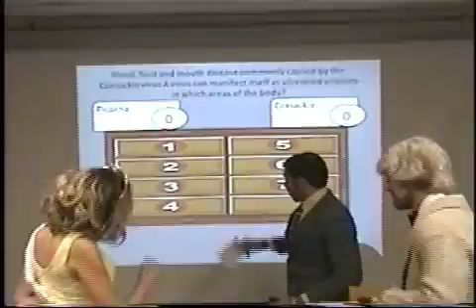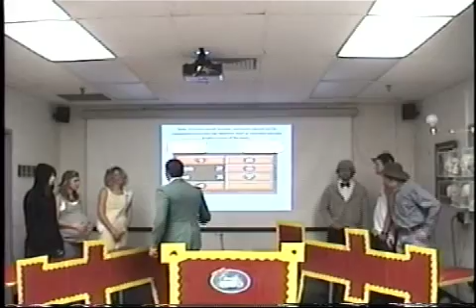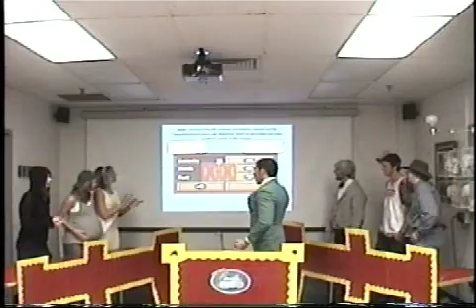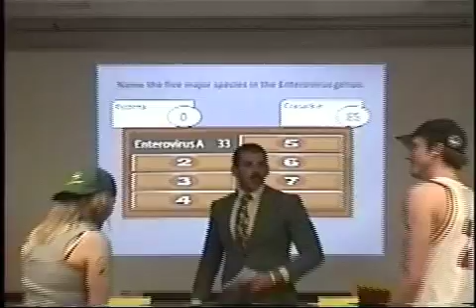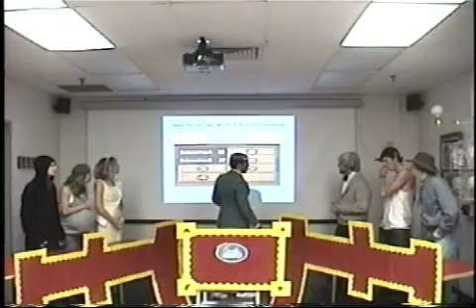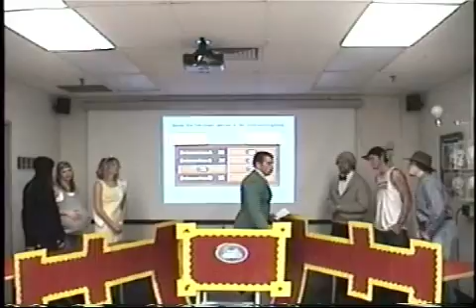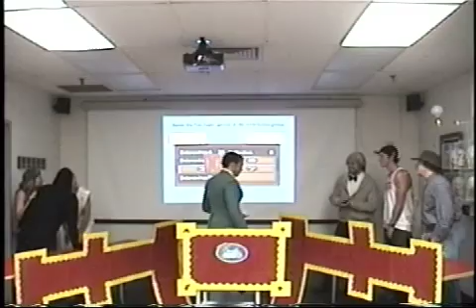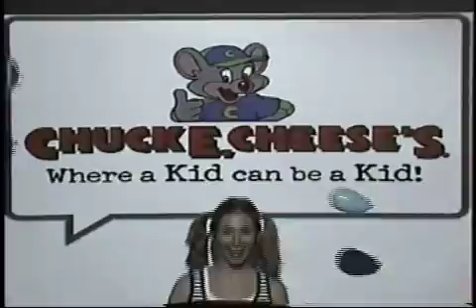IU Dental School class of 2011 - Enterovirus, part I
IUSD class presentation on enteroviruses, part I